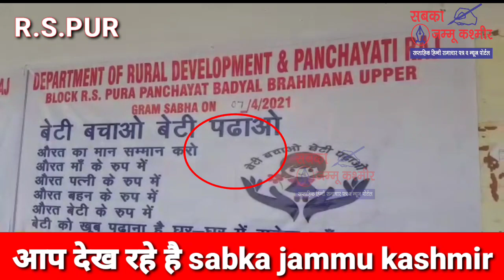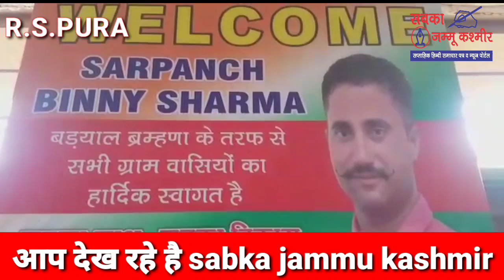पंचायत बड़ेयाल ब्राह्मणा अप्पर के सरपंच बिन्नी शर्मा की अध्यक्षता में ग्राम सभा का आयोजन किया गया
DAILY NEWS UPDATE VIDEO
. ब्लॉक आर एस पुरा की पंचायत बड़ेयाल ब्राह्मणा अप्पर मैं बुधवार को पंचायत के सरपंच बिन्नी शर्मा की अध्यक्षता में ग्राम सभा का आयोजन किया गया। जिसमें पंचायत के लोगों को सरकार द्वारा चलाई जा रही विभिन्न योजनाओं के बारे में जागरूक किया गया। ग्राम सभा के दौरान पंचायत सेक्रेट्री नरेंद्र सिंह सहित विभिन्न विभागों के अधिकारी मौजूद रहे। जिन्होंने अपने-अपने विभागों की तरफ से चलाई जा रही योजनाओं के बारे में विस्तार से जानकारी दी। इसके साथ ही पंचायत की तरफ से बेहतर अंक हासिल करने वाले विद्यार्थियों को भी सम्मानित किया गया।